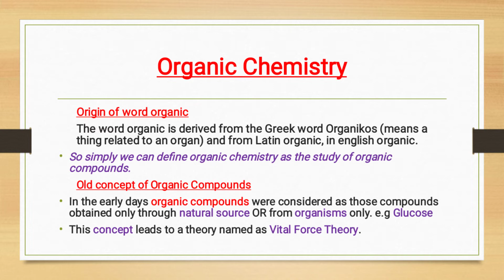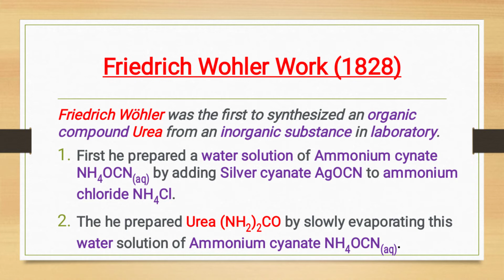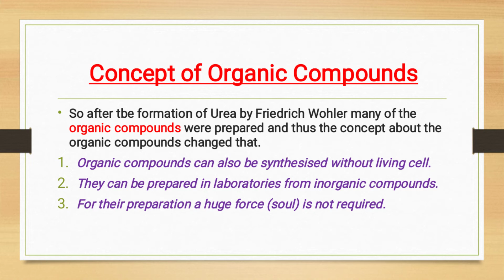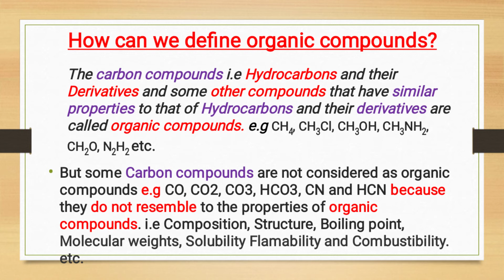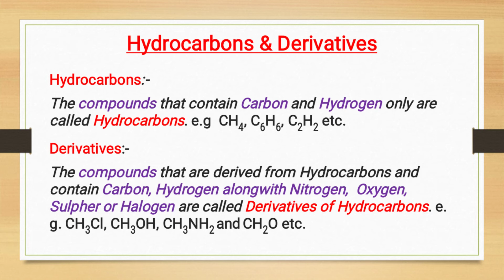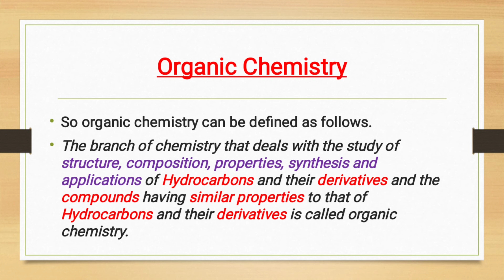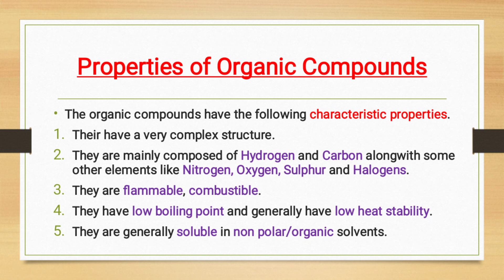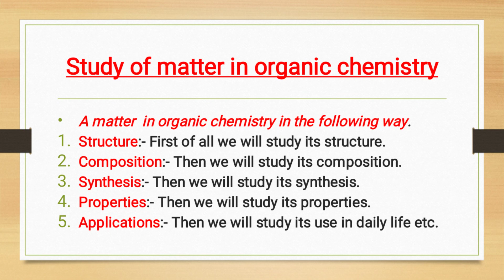Organic chemistry | Class 9 | What is Organic chemistry? Chapter # 1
This video of the Chemia Digital define and explain organic chemistry  and related concepts to it e.g old and new concept of organic compounds, source of organic compounds, properties of organic compounds, vital force theory, its rejection and urea formation by Friedrich wohler in 1828.

This video is uploaded specially for class 9th students.

Its also explain the definition of organic chemistry given in the class 9th chemistry.

Anyone watching this video he/she will be able to understand the meaning, background and origin of word organic and can define the organic compounds, Hydrocarbons, Derivatives of Hydrocarbons and organic chemistry.

He/She will also be able to classify an unknown compound as organic or inorganic compound.

And he/she will be able to give answer/solve the following questions.

1. What is organic chemistry?
2. How can we define organic chemistry?
3. Why Vital Force Theory was rejected?
4. How Friedrich wohler synthesised the Urea?
5. What are the characteristic properties of organic compounds?
6.How can we study a matter in organic chemistry?
7. Define the organic compounds, Hydrocarbons, Derivatives of Hydrocarbons alongwith examples.
8. What is Vital Force Theory?